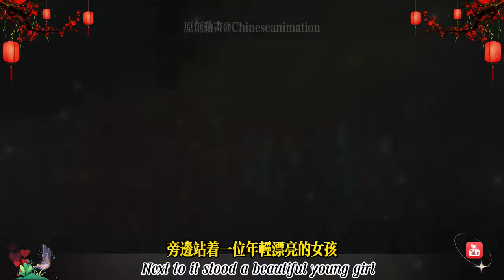第十三章節：重生80年代，老丈人上門逼婚，我重生逆襲，浪子回頭金不換，洗心革面，開啟賺錢逆襲之路沙雕動畫│搞笑動畫│原創動畫│Sand Sculpture Animation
Chinese animation,
歡迎來到Chinese Animation頻道，這裡是一個充滿創意和激情的動漫創作者的天地！我們致力於為您呈現獨一無二的中國動漫體驗。在這個夢幻的世界裡，我們用心創作、用靈感繪製，為您呈現一個迷人而深刻的動漫旅程。

Chinese Animation頻道獨具特色，我們的創作靈感源自中國豐富的歷史、傳統文化以及現代社會的融合。每一幀畫面都是對優美傳統藝術的致敬，同時融入了創新的現代元素，為您呈現一個兼具傳統與時尚的全新動漫世界。

我們的故事情節豐富多彩，從古老的神話傳說到當代社會的奇幻冒險，每一個角色都有獨特而深刻的個性。我們注重細節，每一處都是用心雕琢，為觀眾打造一個沉浸式的觀影體驗。Chinese Animation頻道不僅僅是動漫，更是一個充滿探索和驚喜的冒險之旅。

訂閱Chinese Animation，您將踏上一段充滿驚奇和感動的旅程。我們將定期更新精彩內容，讓您時刻沉浸在我們獨特的動漫世界中。感謝您的支持，讓我們一同創造、一同夢想，共同分享Chinese Animation頻道獨有的魅力。讓我們一同啟程，穿越時光，探尋無限可能！